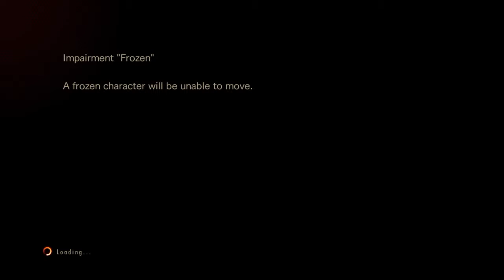Resident Evil Revelations 2 -Raid Mode- [Ep 5]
Episode 6 is here already? You bet it is! Hope you enjoy Ladies and Gents.